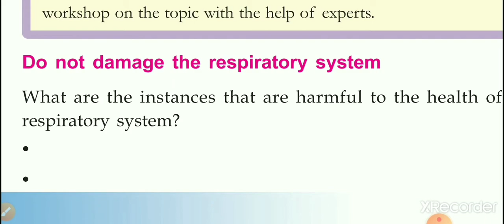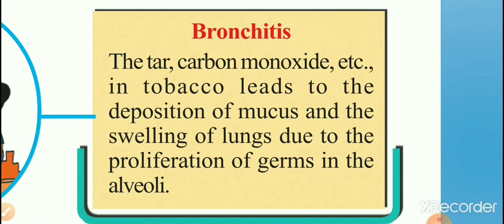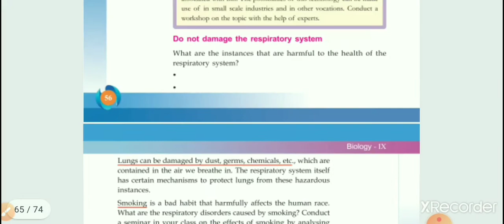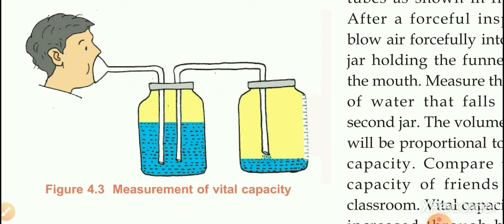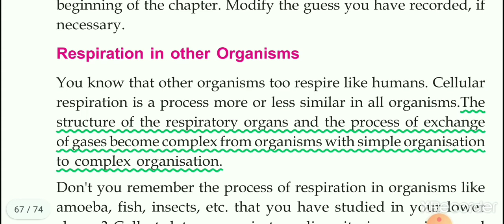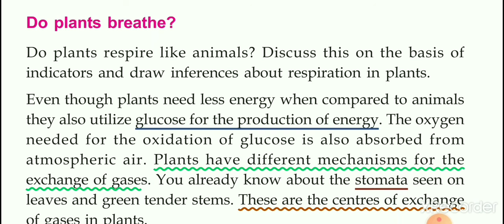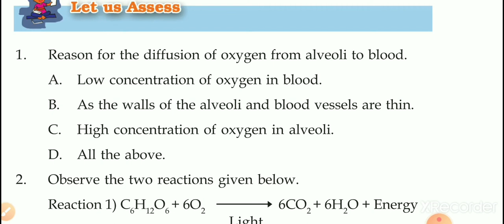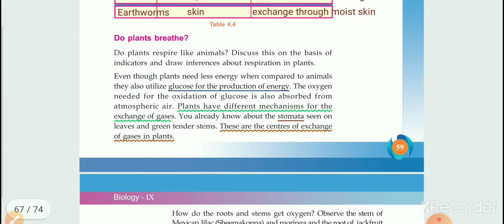class 9- biology, chapter 4- breathing for energy part 4-respiration,vital capacity, SCERT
class 9- biology, chapter 4- breathing for energy part 3-cellular Respiration, fermentation SCERT